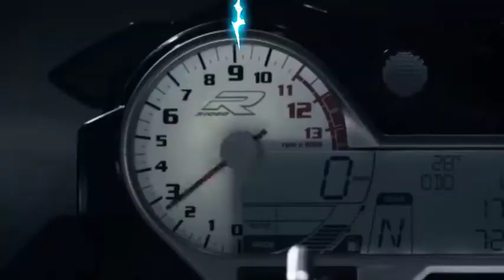Flash FX Lightning Elements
The Flash FX Lightning Elements After Effects template features stunning electric lightning and energy effects and transitions. Add quick, clean and energetically animated electric elements on to your videos, text animations or logo reveals. These are a wicked way to enhance the look and feel of your presentation, advertising, demo, Instagram and youtube videos and so much more! Sound FX included.